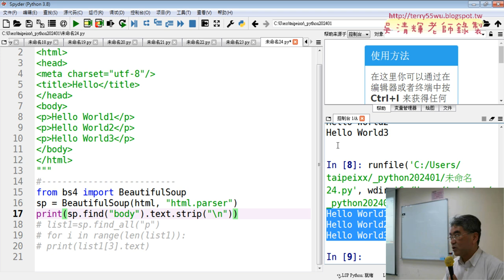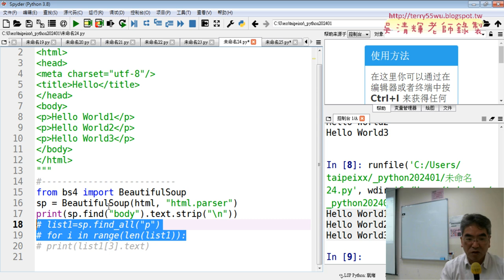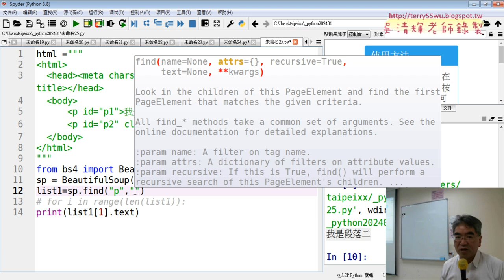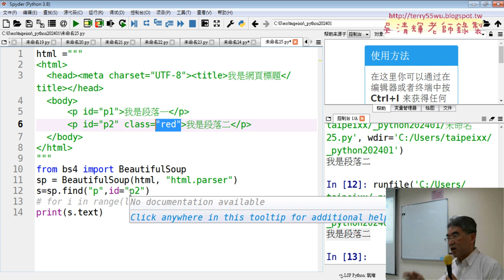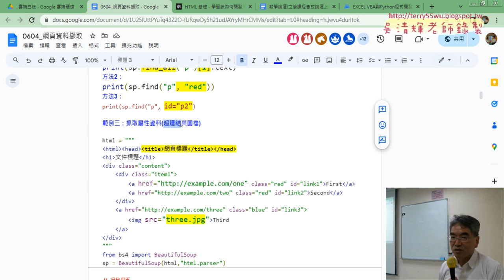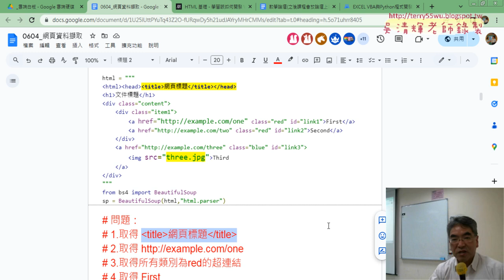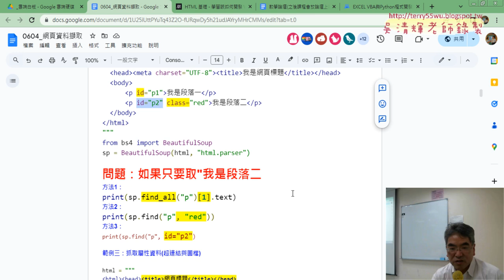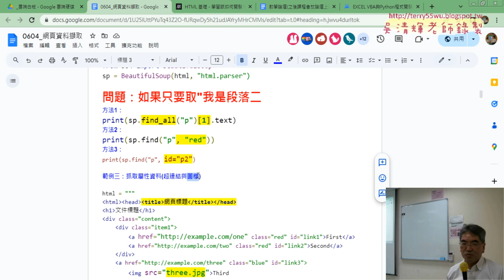02 用class與id取的資料內容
01_重點複習與用BeautifulSoup的find_all方法取資料
02_用class與id取的資料內容
03_取的標籤屬性資料(超連結與圖檔)
04_取的大樂特歷史資料標籤與類別與取的文字
05_取的大樂特歷史資料與存成CSV
06_取的大樂特歷史資料與存成EXCEL
07_大樂特所有資料存成EXCEL

吳老師  113/11/20